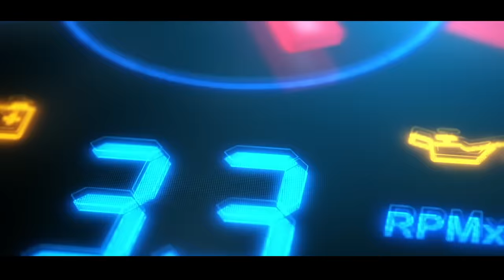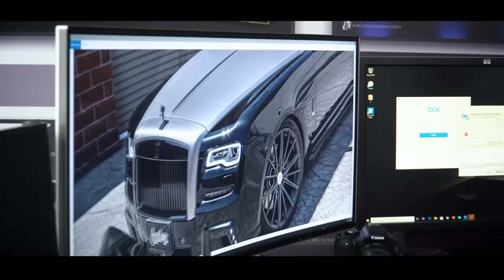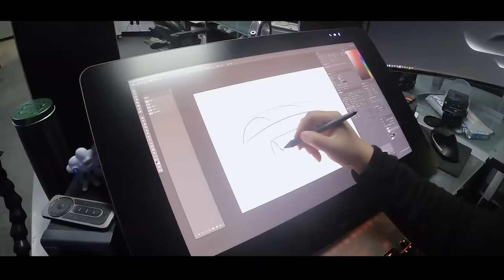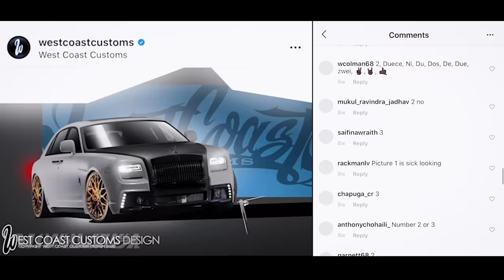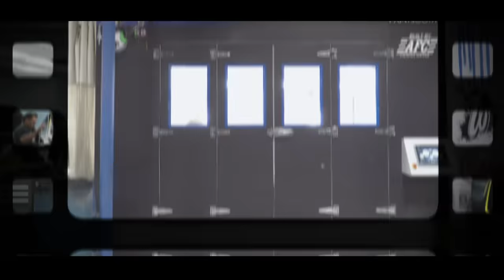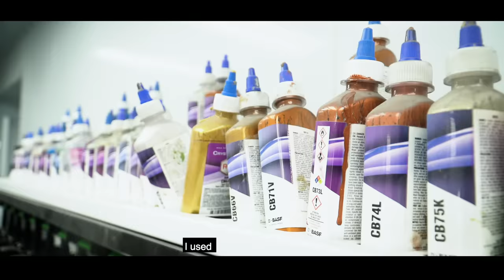Ryan Transforms His Rolls Royce Ghost | West Coast Customs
Ryan wants to transform his Rolls Royce Ghost and we asked you guys for help on IG and Facebook (@Westcoastcustoms). You guys voted and we made it happen. We transformed Ryans Ghost into a custom one of a kind Rolls. All custom Candy Brown paint and Cream, Lexani Wheels (Copper Finish), all Copper Accents. You guys picked the perfect color scheme for this build! Thank you guys for helping us out! LETS GO

About West Coast Customs
Founded in 1993 by Ryan Friedlinghaus, West Coast Customs is the premiere vehicle modification shop, internationally recognized for its original designs, beyond your imagination concepts, impeccable quality, cutting-edge technology and unparalleled craftsmanship. On this channel, you can find epic car designs, makeovers, behind the scenes clips, celebrity appearances from Justin Bieber to Jeffree Star, making of the cars, inside looks at our showroom, and so much more! Recognized as the game-changing car customization phenomenon that was MTV's Pimp My Ride, West Coast Customs' pop culture status and appeal has catapulted worldwide with state-of-the-art West Coast Customs franchises negotiated for Dubai, Mexico, Germany, Malaysia, Russia, China and Japan.